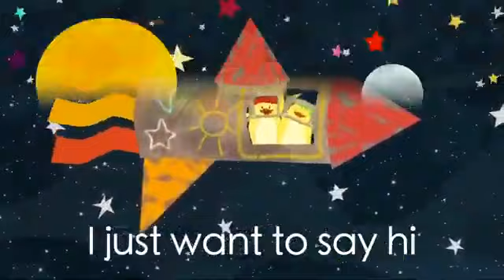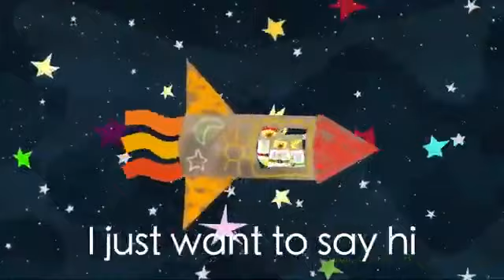Güneş, Ay ve Yıldızlar Şarkısı